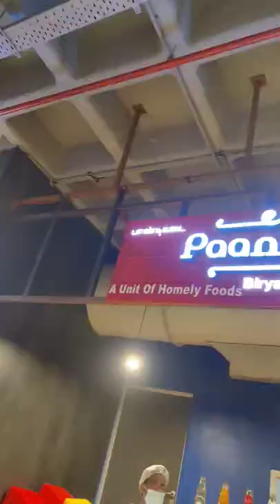😡எப்படி எல்லாம் ஏமாத்துறாங்க 😭🥲 Chennai Forum Mall 🔥🔥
Inimey Regular ah Naraya content varum So keep

After a break more Contents Iruku Vloging, Riding , Food review...